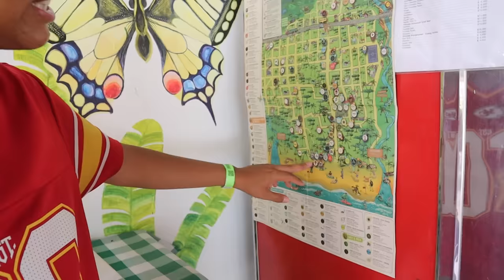AVENTURA POR COLOMBIA DÍA 22 | Se une el RIO y el MAR, el pueblo HIPPIE